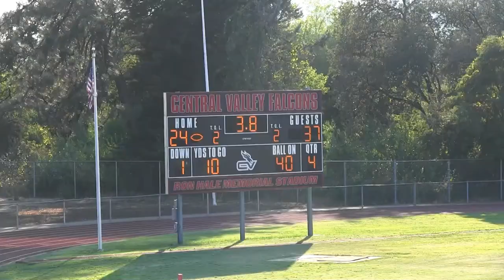CVYF 14u Colusa @ CV 9 11 21